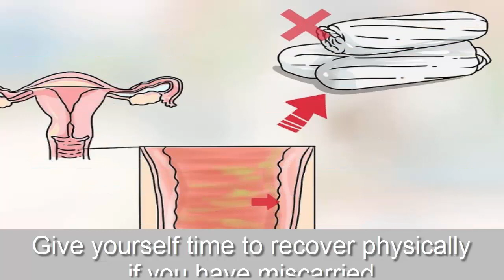How To Know The Signs Of Miscarriage